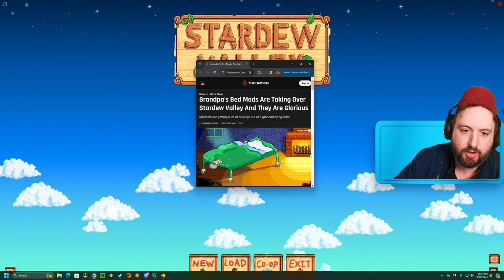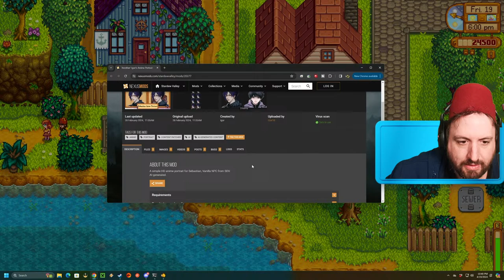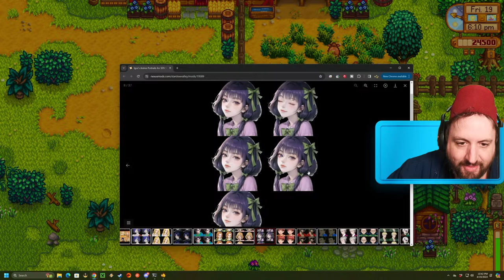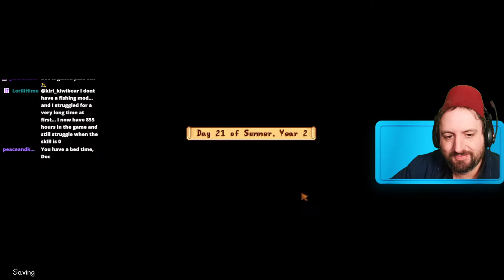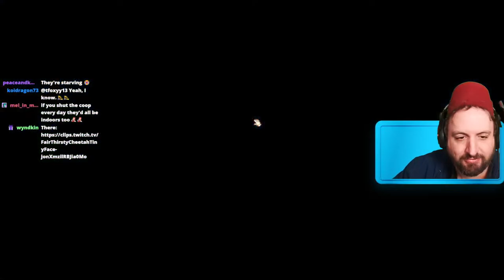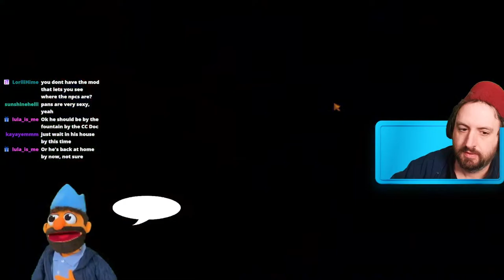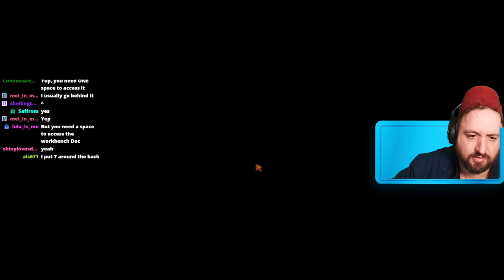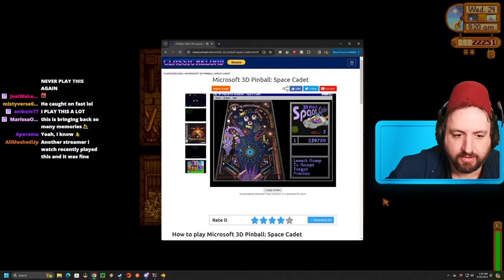A Very Cursed Stardew with Sasha then Normal stardew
We are playing stardew valley with a bunch of cursed mods plus we are helping the joja mart

Vixella's channel: @Vixella